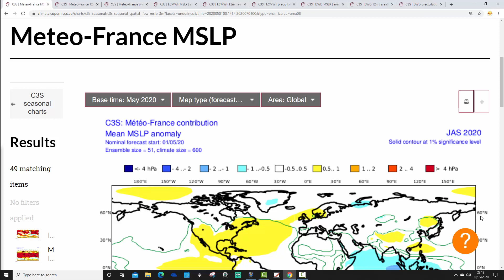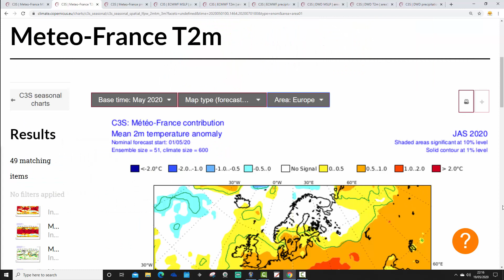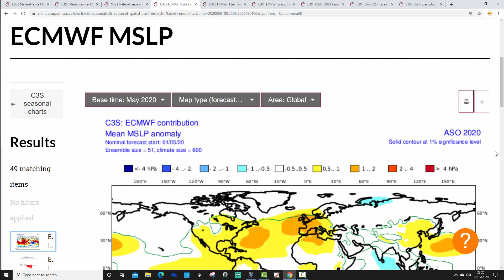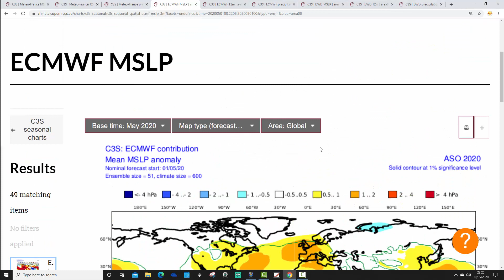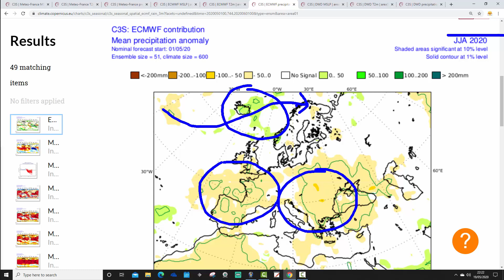ECMWF, Meteo France & DWD Long Range Update: June To October 2020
VIDEO DESCRIPTION:

Latest long range forecast for May 2020 from the ECMWF, DWD and Meteo France seasonal models taking us from June to October 2020..